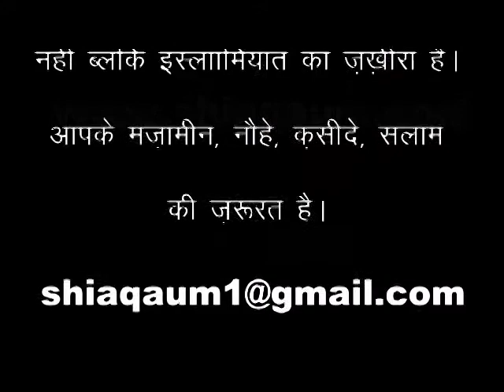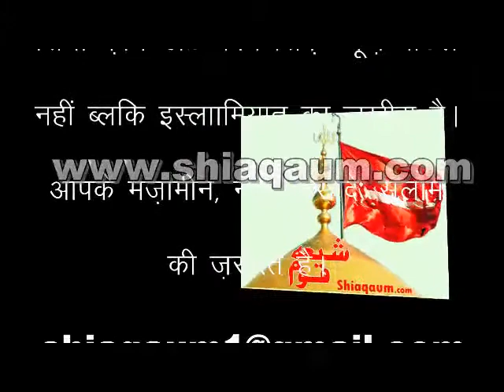darmya lashon ke...... Ghadeer Fatima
High Quality (hq) darmya lashon ke. Ghadeer Fatima